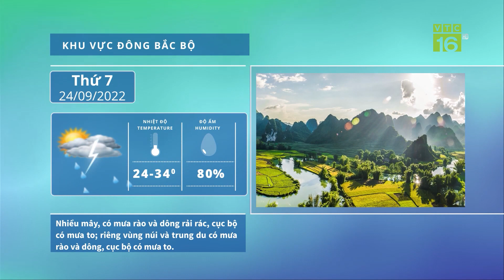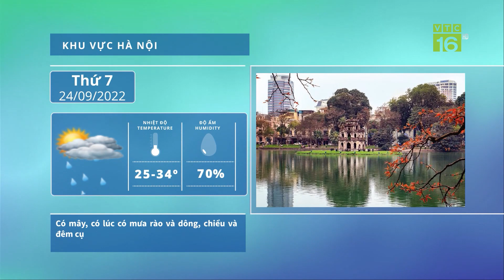Dự báo thời tiết 24/09/2022: Mưa lớn dội xuống miền Trung, có nơi trên 400mm | VTC16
VTC16 | Dự báo đêm nay đến sáng mai 25/9, khu vực từ Thanh Hóa đến Quảng Trị có mưa to đến rất to và dông với lượng mưa phổ biến từ 200-350mm, cục bộ có nơi trên 400mm; khu vực đồng bằng Bắc Bộ và Thừa Thiên Huế có mưa vừa, mưa to với lượng mưa phổ biến từ 60-120mm, có nơi trên 150mm.